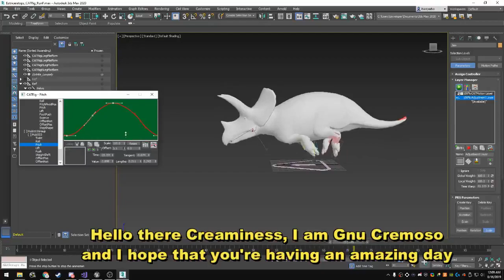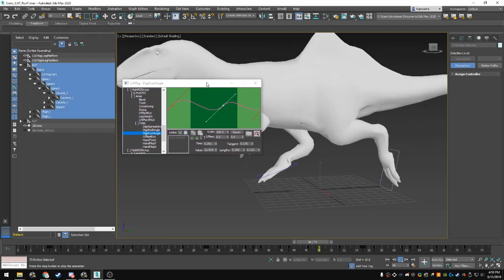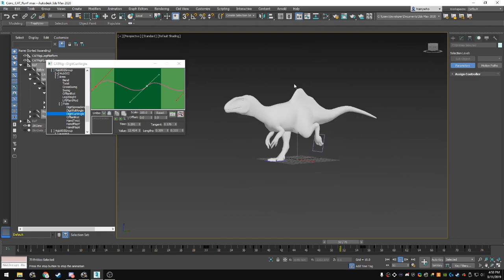Novas Animações do Eotriceratops e Concavenathor | Path Of Titans | Novidades Quentíssimas #16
Path Of Titans é um jogo onde você tem que sobreviver como um DINOSSAURO. Procure por água, comida e defenda os membros do seu bando contra ataques inimigos.
Monte estratégias para caçar suas presas favoritas ou Lidere sua manada com sabedoria por um mapa que tem proporções realistas.
Esteja pronto para se defender de ataques surpresa, pois nunca se sabe onde um predador maior está escondido.
Se sobreviver, estará pronto para ter seus filhotes em um local "seguro".